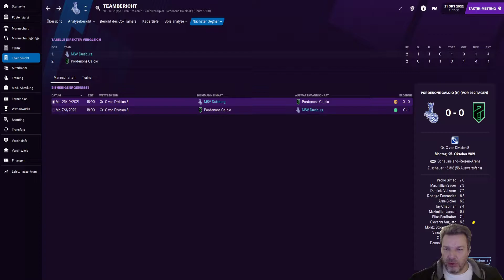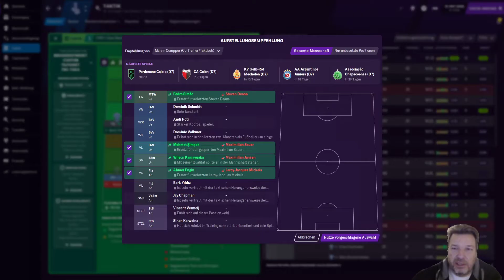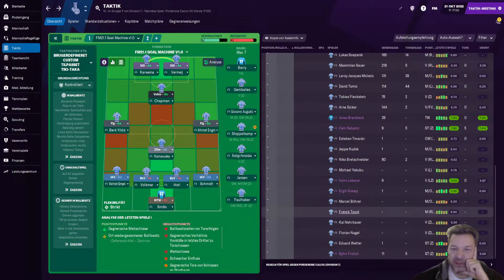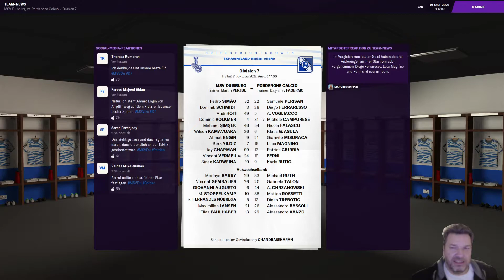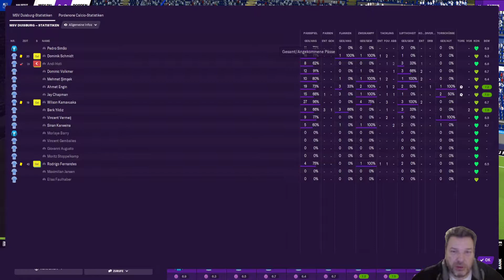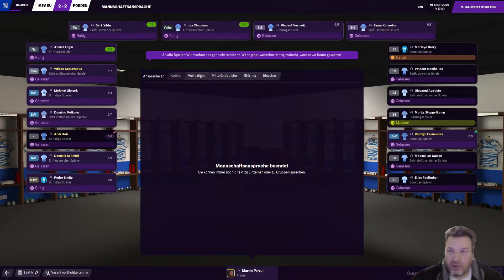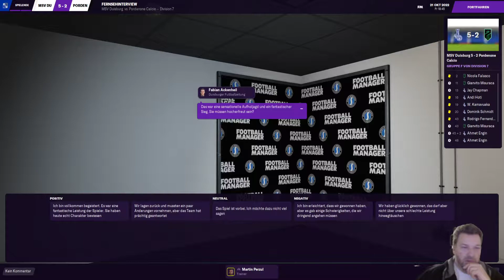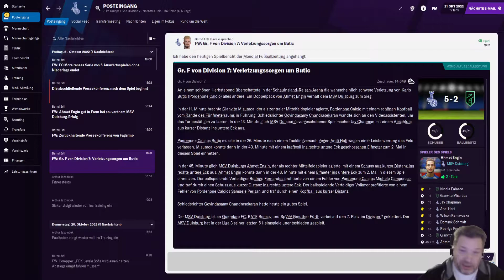Football Manager 2021 | WORLD LEAGUE | #93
Der 10. Spieltag der Liga, unser Gegner ist Pordenone Calcio

football manager 2021 touch review
football manager 2021 review
fm 21
fm21 deutsch